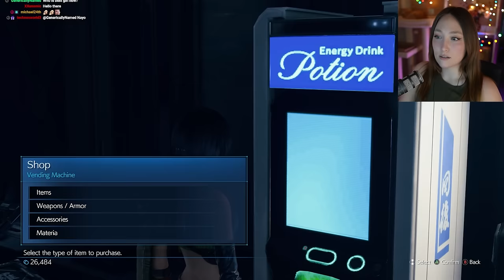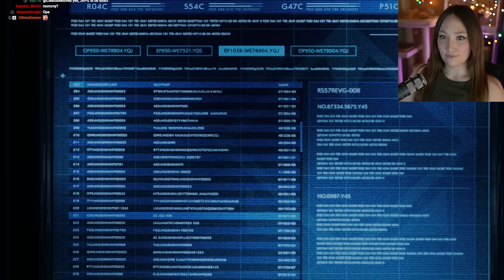Ending | Final Fantasy VII Remake INTERmission (Yuffie DLC) | Part 3 | FIRST Playthrough